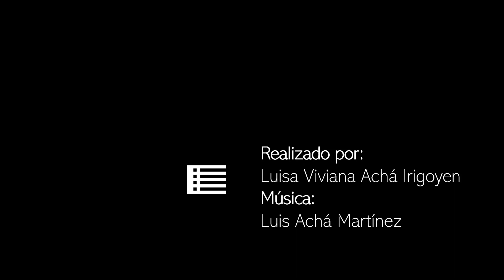Mi entorno, mi familia - LAm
Título: LAm (LA menor)

Realizado por: Luisa Viviana Achá Irigoyen
Tarija, Bolivia

Participan: Luis Achá Martínez

                    Lily Irigoyen
Mayo, 2020